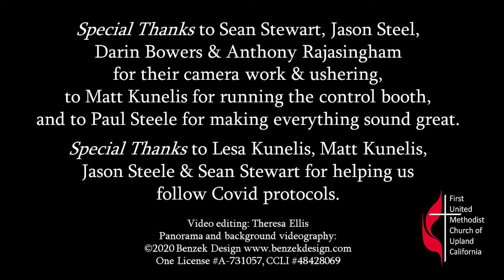Upland First United Methodist Church, Upland, California, August 29, 2021, Worship Service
Welcome and thank you for joining us for streaming video of our Sunday worship service from Upland, California!